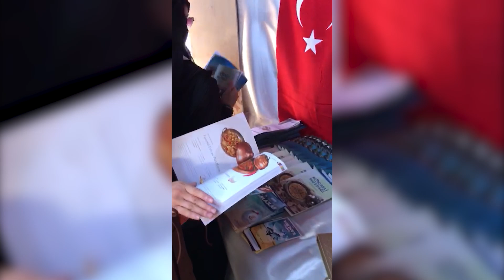Ahlat Obası’nda Büyükşehir çadırı